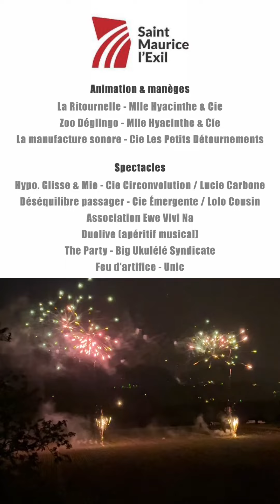St Maurice en fête 2024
Vous l'attendiez avec impatience, la voici !
➡️La nouvelle vidéo qui retrace la belle journée du samedi 8 juin dernier lors de St-Maurice en fête !
Merci à tous pour votre participation👏et d'être toujours plus nombreux à répondre présent.
Merci également au SOU des écoles de Saint-Maurice l'Exil d'avoir tenu la buvette et petite restauration tout au long de la journée.
À l'année prochaine pour une nouvelle journée de festivités !